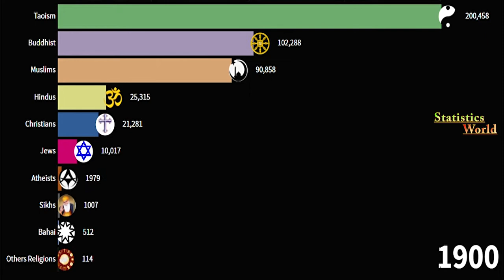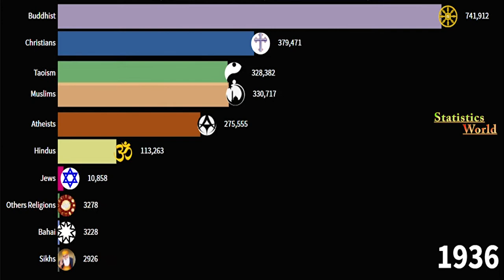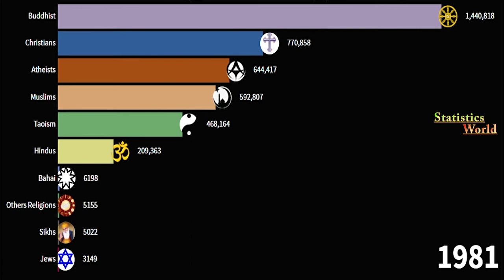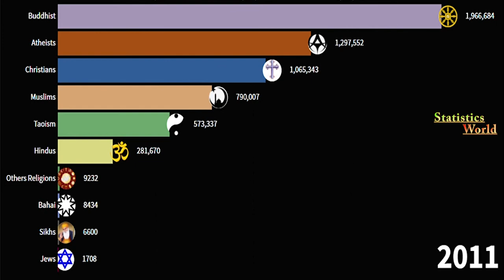Top Religion in Singapore 1900-2020 | Religion Growths in Singapore 1900-2020 | Islam | Hindu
In this video  we shows how the population of different religions grew in Singapore between 1900 and 2020